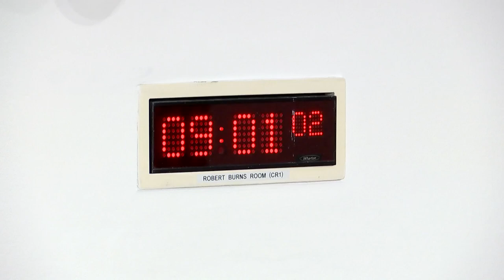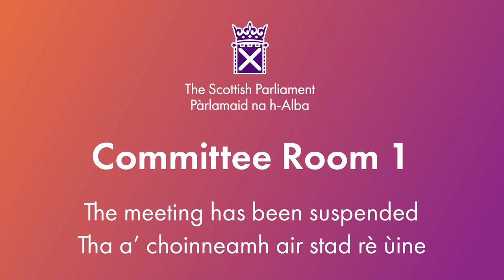Education, Children and Young People Committee - 5 June 2024